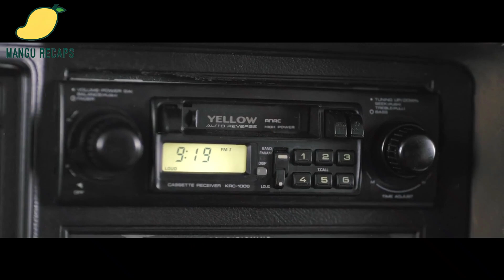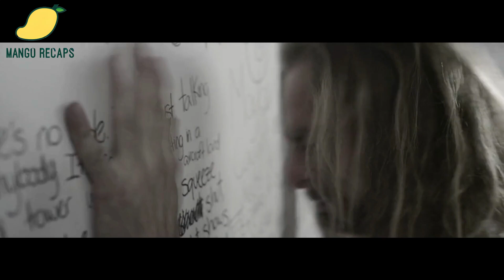Family Get Trapped in a Time Loop For 55 Years While Driving on an Endless Road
Family Get Trapped in a Time Loop For 55 Years Driving on an Endless RoadFamily Get Trapped in a Time Loop For 55 Years Driving on an Endless Road